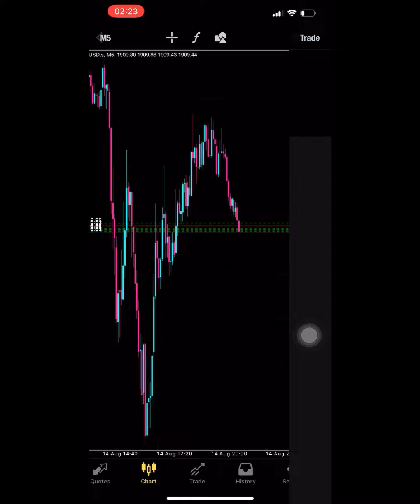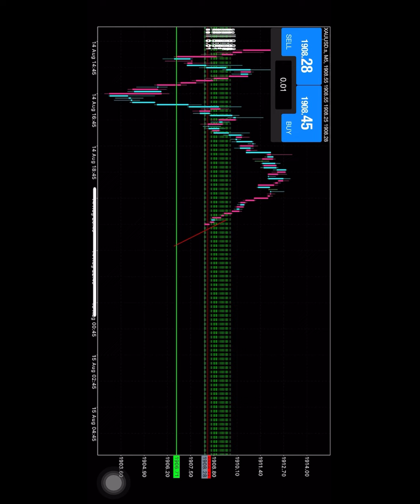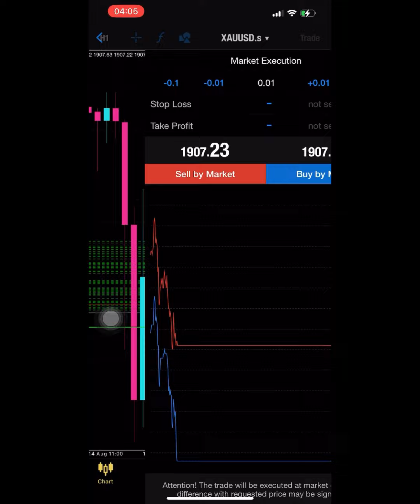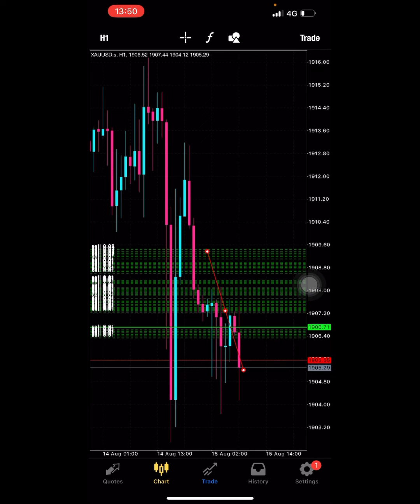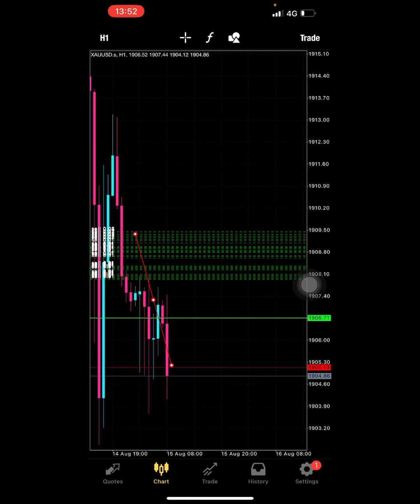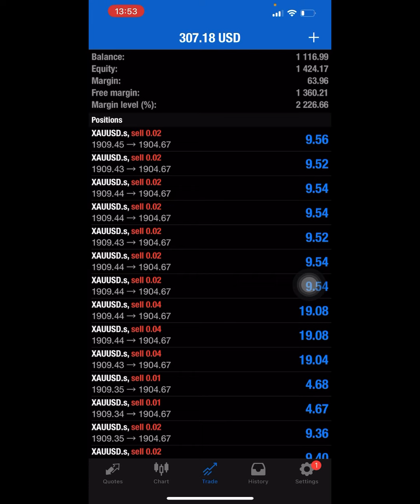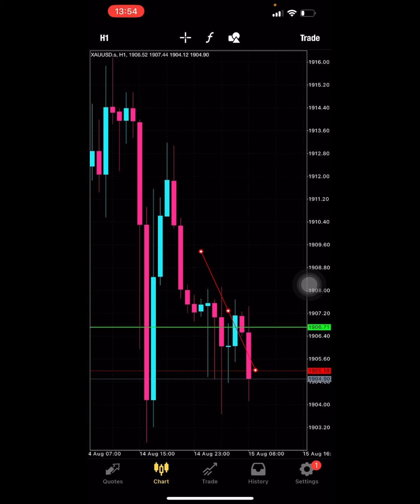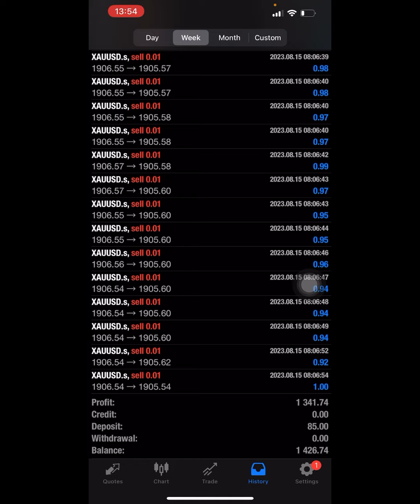85usd to 1.4kusd forex